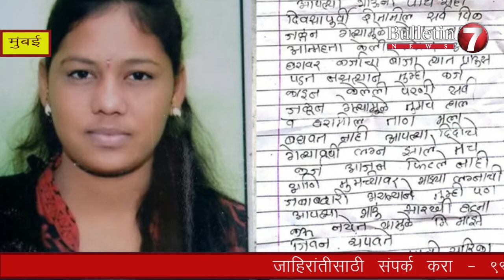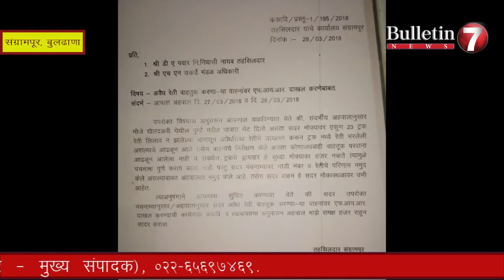धर्मादाय आयुक्त || मंदिरातील निधीतून शेतकऱ्यांच्या मुलींचे विवाह - शिवकुमार डिगे || 30 March 2018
लग्नासाठी वडिलांकडे पैसे नसल्यामुळे रामजी या शेतकऱ्याच्या मुलीने आत्महत्या केली. अशा अनेक मुलींनी आपल्या पित्याकडे लग्नासाठी पैसे नसल्यामुळे जीवन संपवले. या घटनांनी व्यथित झालेल्या मुंबईचे धर्मादाय आयुक्त शिवकुमार डिगे यांनी यावर उत्तर शोधून काढले आहे. राज्यातील त्यांच्या अखत्यारित येणाऱ्या मंदिरांकडे जमा होणाऱ्या निधीतून त्यांनी राज्यातील शेतकऱ्यांच्या मुलींचे सामूहिक विवाह सोहळे घडवून आणण्याचा निर्णय घेतला आहे. त्याला वेगवेगळ्या मंदिर समित्यांनीही सहकार्य करण्याचे मान्य केले आहे. यातूनच येत्या मे महिन्यामध्ये जवळपास तीन हजार शेतकऱ्यांच्या मुलींचे सामूहिक विवाह होतील, असा विश्वास डिगे यांनी व्यक्त केला आहे. आपल्या देशात लाखों मंदिरे आहेत आणि रोज करोडो रुपये या मंदिरात दान दक्षिणेच्या रूपात जमा होतात. अस्मानी संकटामुळे आपल्या देशातील शेतकरी देशोधडीला लागत असेल आणि सरकार सुद्धा शेतकरी विरोधी असेल तर मंदिरात जमा होणाऱ्या करोडो रुपयातून प्रत्येक शेतकऱ्याचे झालेले नुकसान फेडले तर कोणताही शेतकरी कधीच आत्महत्येच्या दुष्टचक्रात सापडणार नाही.